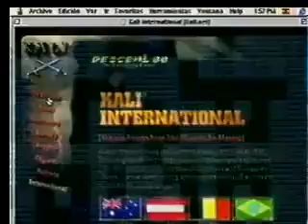CD Todo Internet (2000) - #9 Entretenimiento 1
Extracto de videos de una serie de CDs interactivos desarrolados por Unlimited (creo), que venian incluidos en el diario La Tercera (Chile) por allá el año 2000, con el fin de enseñar a la poblacion y fomentar el uso de la internet. No obstante no tengo los CD originales, solo los videos, por lo que esta informacion puede no ser exacta.

Subido con fines educativos e historicos. Los derechos pertenecen a los autores cuales sean :)